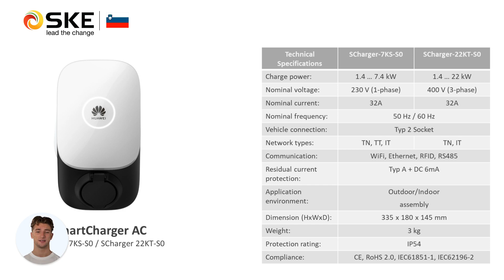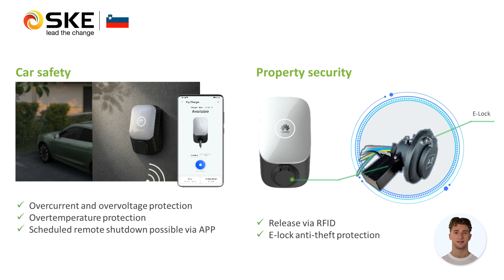Insider Tips - SCharger 🇸🇮